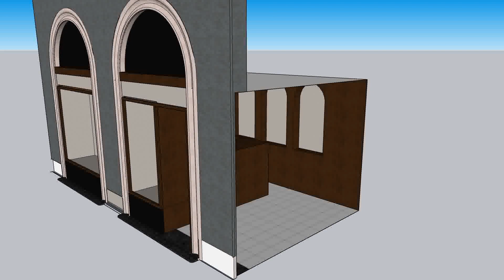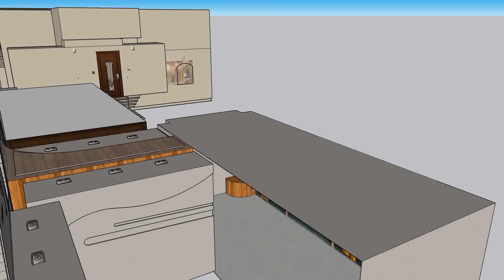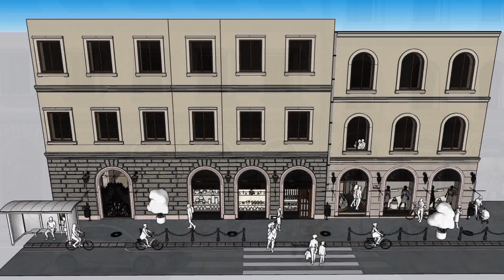One day in Italy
Disegno e progetto realizzato in SketcUp e render in V-Ray